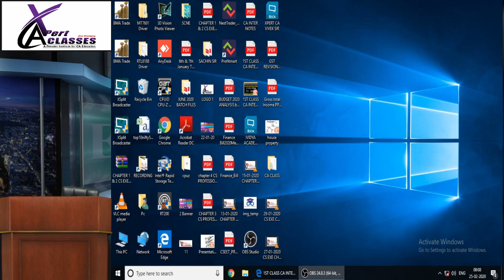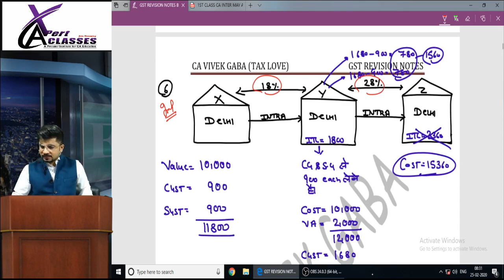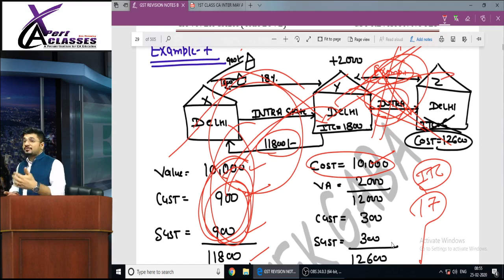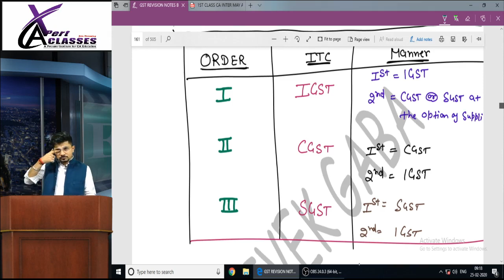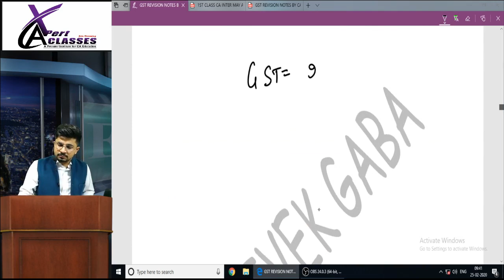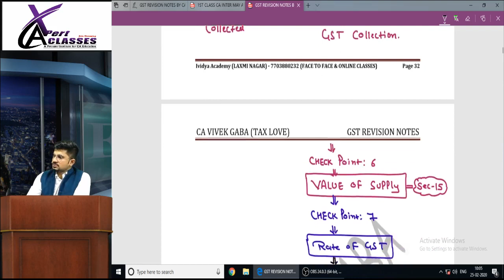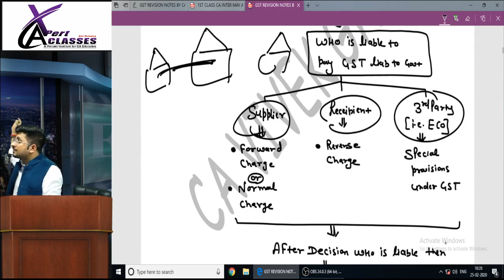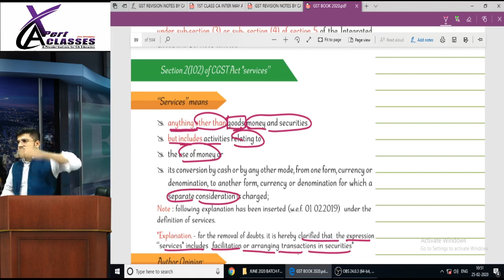CA - INTER GST CLASS 6 by CA Vivek Gaba | Tax Love | Pendrive Available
Kind Attention FOR CA STUDENTS: To Buy  Video Classes & FACE TO FACE CLASSES CONTACT AT 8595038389,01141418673.